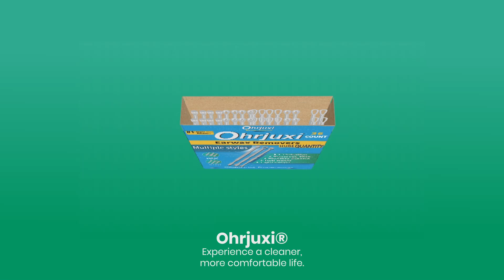Product Promotional VIdeo ads